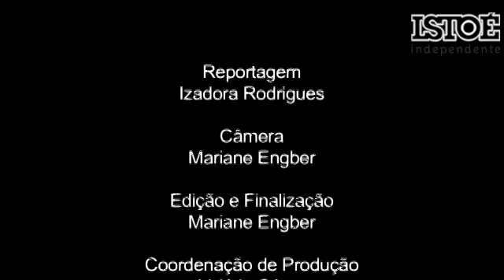Rock caiçara (Charlie Brown Jr. _Bloco 03)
Neste bloco, os integrantes da Banda Charlie Brown Jr. falam sobre o Santos, revelam o significado do número 13 pra eles e contam a história do apelido de Chorão e Champignon